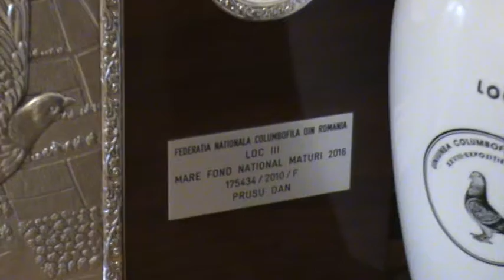Maestrul columbofil dl Dan Prusu Constanta Romania galerie trofee 28 martie 2018